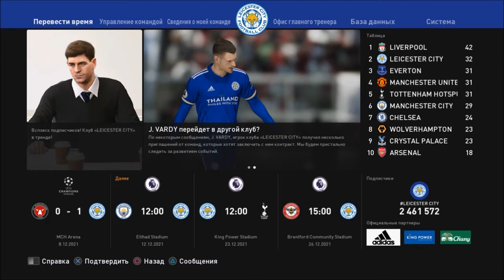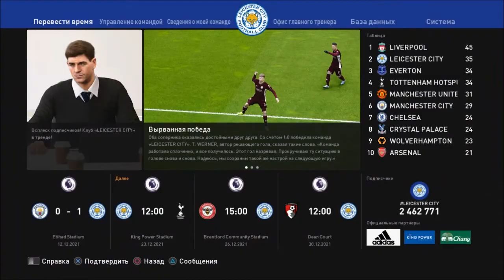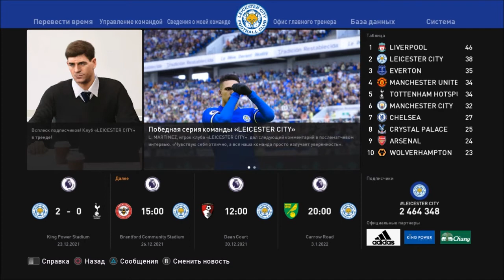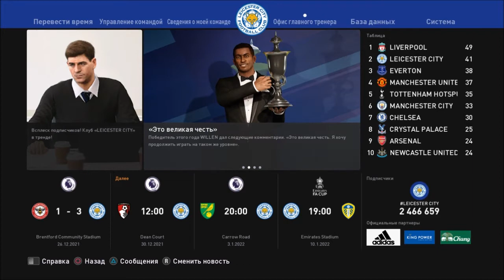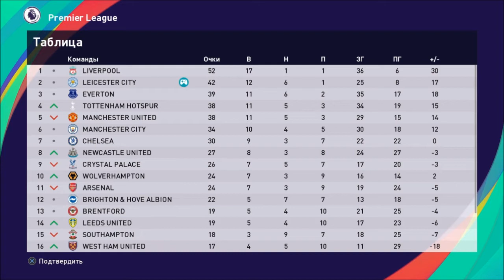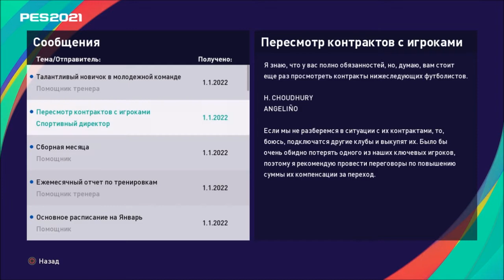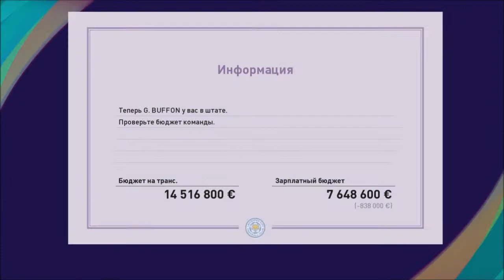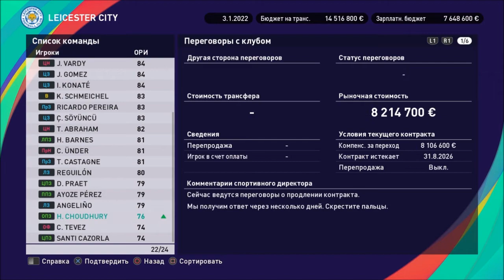КАРЬЕРА ЗА ЛЕСТЕР #22 l PES 2021